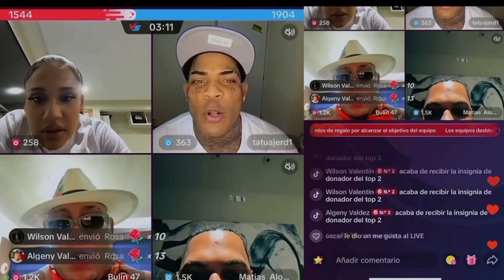MOMENTO CUANDO ALOFOKE DISCUTE CON LA AMIGA DE YAILIN LA MÁS VIRAL EN UN EN VIVO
Aqui El Momento Cuando Alofoke Discute Con La Amiga De Yailin La MAs viral En un en vivo ( in a Live )